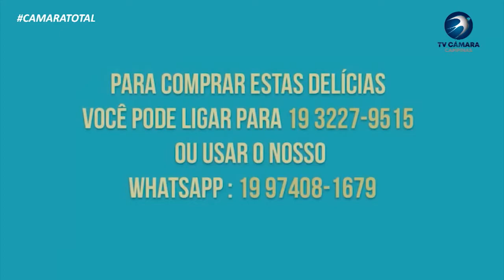BOLETIM CÂMARA TOTAL - PANETONE ESPERANÇA E VIDA 09-11-2020